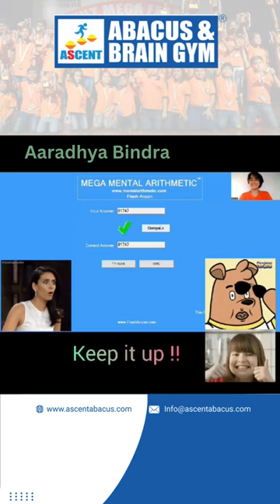🌟Records: 150 Triple-Digit Additions in 1.5s! 🧮abacus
🌟 Aaradhya Bhindra just shattered records with 150 triple-digit additions in a mind-blowing 1.5 seconds! 🚀 Join the incredible journey at Ascent Abacus & Brain Gym South City 1 Center! 🔢💡
🌎 Be part of the success story - follow and explore the simple methodology